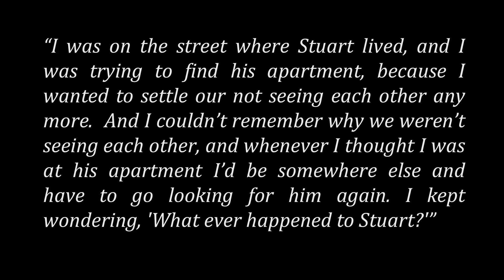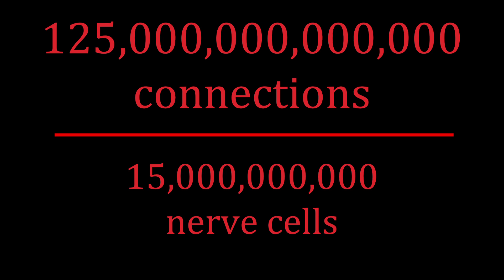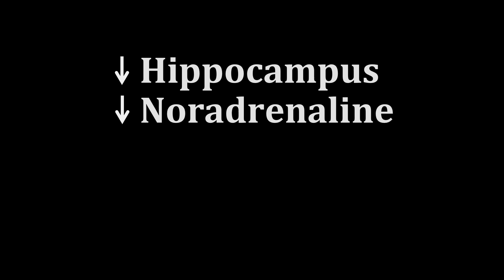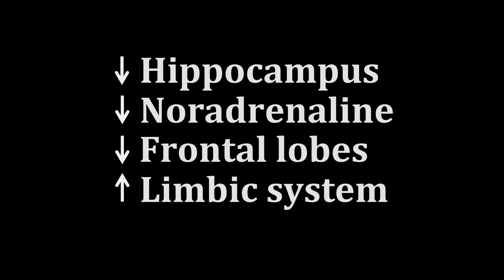Why Do We Dream | Robert Stickgold | TEDxMarinSalon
From Robert Stickgold Ph.D. Professor and Director of the Harvard Center for Sleep and Cognition and Co-Author of "When Brains Dream", we learn what dreams are, where they come from, what they mean, and what purpose they may serve.
 Robert Stickgold is a professor of psychiatry at Beth Israel Deaconess Medical Center and Harvard Medical School.  He received his B.A. from Harvard University and his Ph.D. from the University of Wisconsin, Madison, both in biochemistry. He had post-doctoral fellowships at Stanford Medical School in neurochemistry (with Eric Shooter) and at Harvard Medical School in neurophysiology (with Stephen Kuffler).
He has published two science fiction novels, and over 100 scientific publications, including papers in Science, Nature, and Nature Neuroscience. His work has been written up in Time, Newsweek, The New York Times, The Boston Globe Magazine, and Seed Magazine, and he has given invited talks around the world, including Brazil, Sweden, Switzerland, Japan, and The Netherlands. He has been a guest on PBS NewsHour with Jim Lehrer and NPR’s Science Friday with Ira Flato several times, extolling the importance of sleep. He has spoken at the Boston Museum of Science, the American Museum of Natural History in New York, and NEMO, the Amsterdam museum of science.
His current work looks at the nature and function of sleep and dreams from a cognitive neuroscience perspective, with an emphasis on the role of sleep and dreams in memory consolidation and integration.  He has been a pioneer in establishing the importance of sleep in offline memory processing, and has identified a range of memory types enhanced by sleep.  In addition to studying the normal functioning of sleep, he is currently investigating alterations in sleep-dependent memory consolidation in patients with schizophrenia, autism spectrum disorder, and PTSD.  His work is currently funded by NIMH. He is coauthor, with Antonio Zadra, of the new book When Brains Dream. This talk was given at a TEDx event using the TED conference format but independently organized by a local community.